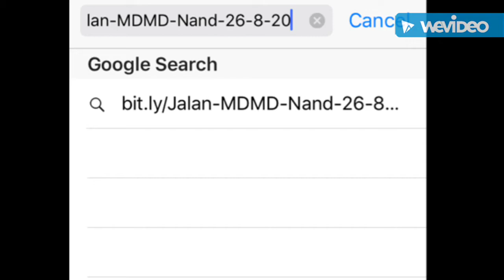Jalan Episode 11 - Presented by Ariel - 26th August 2020 - ARY Digital